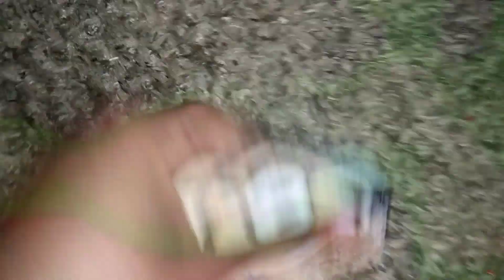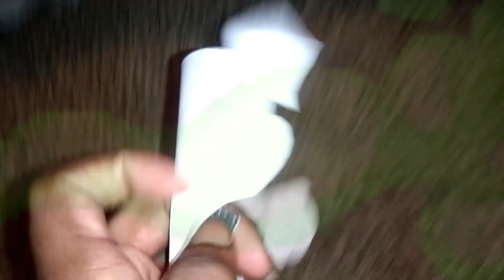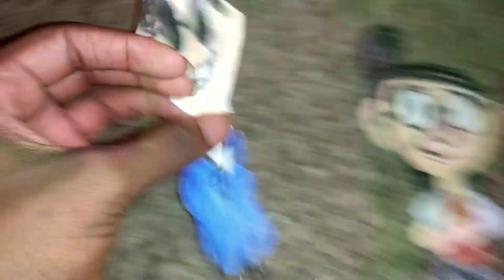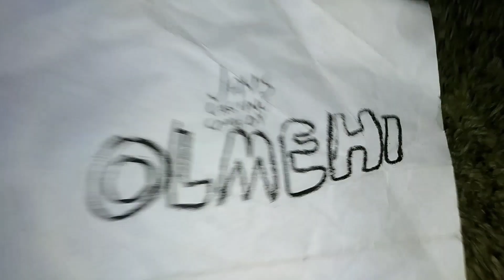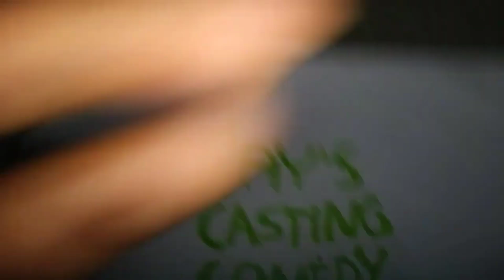Olmehi | Olmehi and Keys Stinky Mystery Full Clip - Jay's Casting Comedy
Olmehi and Keys Smell something stinking, So they must find it hidden somewhere across town.